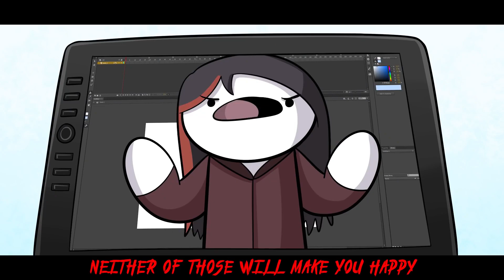Life is Fun, but @RobertIDK Sings It (AI Cover)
If RobertIDK reacts to this I will release the ai model to the public.